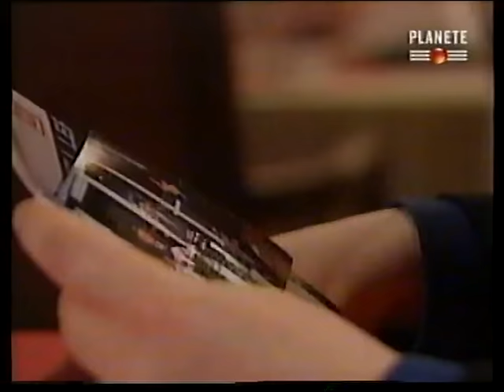Krzysztof Jackowski fragment dokumentu planete wizja dla Andrzeja Leppera | VHS RECORDS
Zbieram na srebrny przycisk YT.
KASETY VHS I ICH ZAWARTOŚĆ? ODKRYWAMY JE RAZEM JUŻ OD PONAD 2 LAT! PONAD 6000 POZYCJI DO PRZEGLĄDNIĘCIA, CODZIENNIE COŚ NOWEGO! ZDZIGOD PIERWSZY NA YOUTUBIE URUCHOMIŁ PRZEGLĄDY KASET VHS, NIKT TEGO WCZEŚNIEJ NIE ROBIŁ! WARTO WSPIERAĆ SKROMNEGO ZDZIGODA. ZOSTAW SUBA, LAJKERSA I PYKNIJ DZWONA. PRZYJMĘ WSZYSTKO I OPOWIEM. MACIE ADRES: VHS RECORDS UL. KOŚCIUSZKI 3/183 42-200 CZĘSTOCHOWA POZDROSY!!!